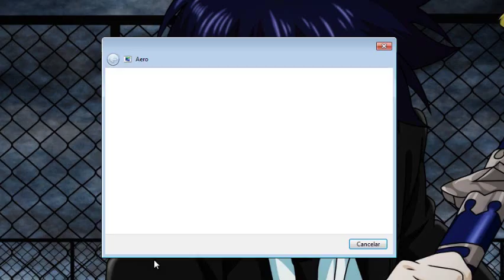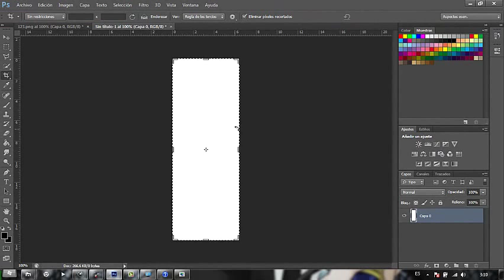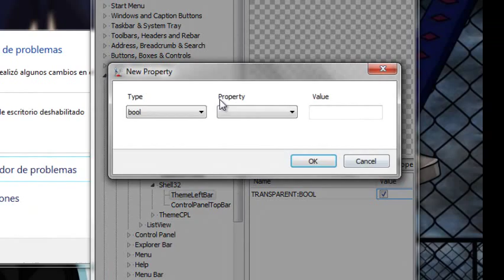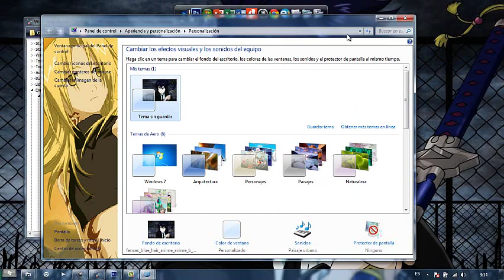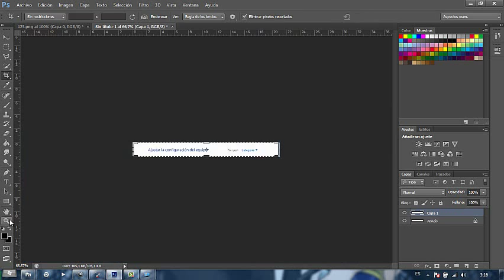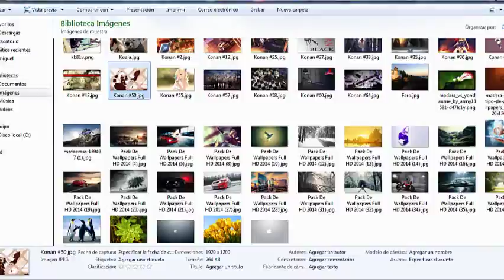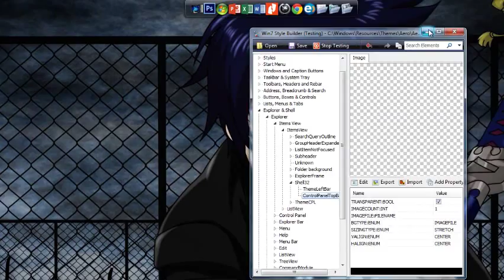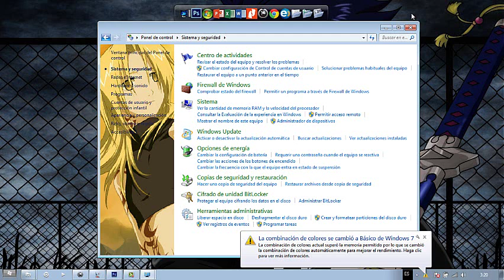TUTORIAL Nº 9 ""como colocar imagenes en el panel de control ""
Lα cσpiα dε εstε vidεσ,
sεяα dεnunciαdα.
Tσdσs lσs Dεяεcнσs Rεsεяvαdσs.
ORIGINAL